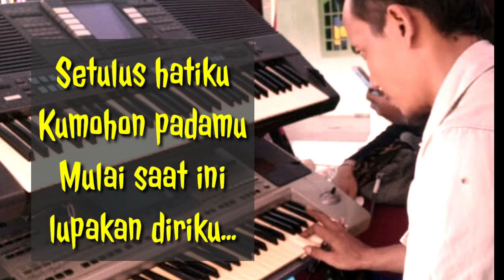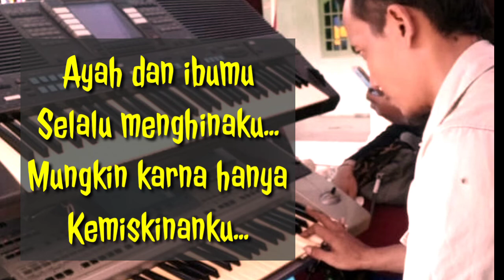Tak direstui Imam.S Arifin Karaoke Nada cowokDangdut(Musical Genre)